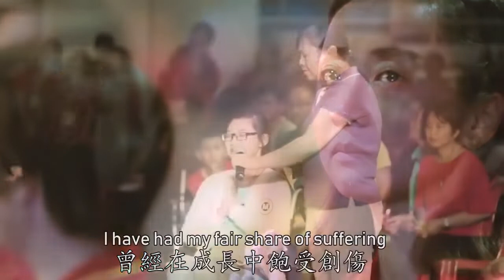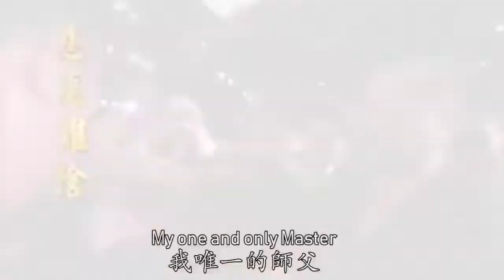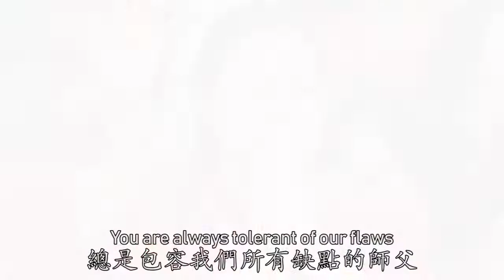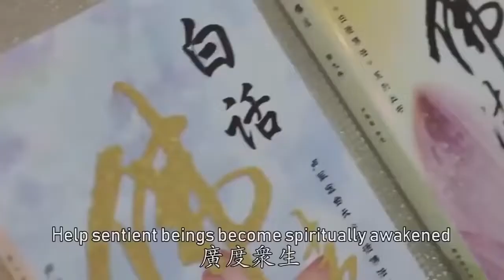【感人至深】“我敬爱的师父” ~你也应该看一下🙏